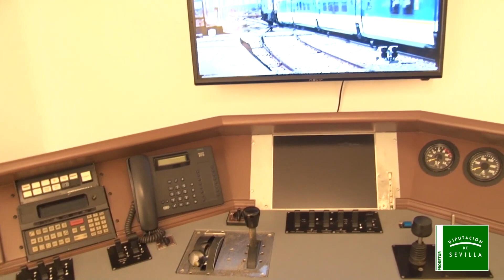Fitur 2024 - La Roda de Andalucía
La Roda de Andalucía, tradición sin fin que permanece en el tiempo

La Semana Santa de La Roda de Andalucía esta declarada Fiesta de Interés Turístico Nacional de Andalucía, y es parte del vídeo promocional que ha presentado el Ayuntamiento en FITUR, mostrando, entre otras cosas, los tesoros que procesionan por sus calles, como las imágenes de la Asociación Cultural de La Borriquita, hermandad del Cristo del Perdón, hermandad de Jesús Nazareno, y hermandad del Santo Entierro.

La tradición más cofrade de La Roda se Andalucía se mezcla en su presentación con el recuerdo de la importancia que siempre ha tenido en este pueblo el ferrocarril, con el museo inaugurado en el mes de marzo de 2007, que  profundiza en la estrecha relación que este pueblo, considerado un importante nudo de comunicaciones ferroviarias, ha mantenido con el tren desde el siglo XIX, así como en la historia y la evolución de este medio de transporte en el desarrollo y la economía del municipio.

Otra parte importante de la idiosincrasia de este pueblo es para sus olivares, ya que las más de 4.000 hectáreas dedicadas al cultivo del olivar en su término municipal son la base de la gran importancia tanto cultural, social y económica que tiene en este municipio.